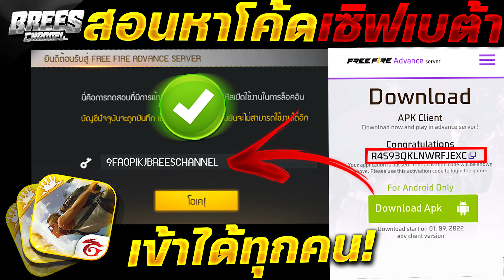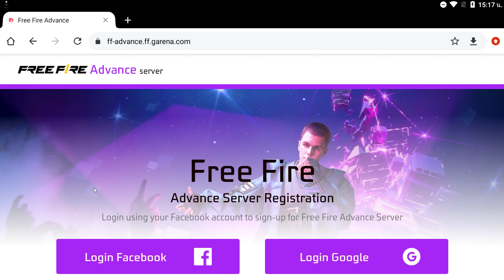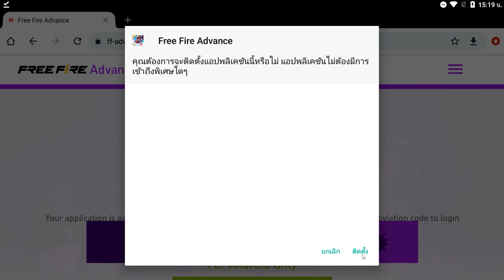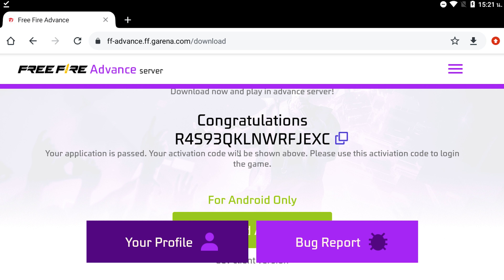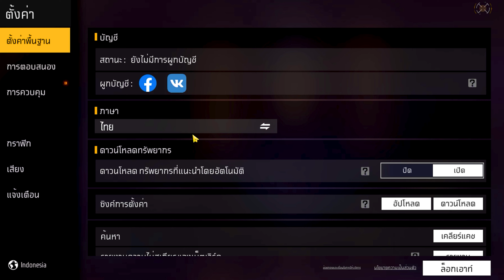Free Fire Advance✅ สอนหาโค้ดเข้าเกมฟีฟาย🎉(เซิฟเบต้า) ล่าสุด เข้าได้100%✅ รีบดูด่วนตอนนี้🔥[FFCTH]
😍กติกาการร่วมกิจกรรมรับของฟรี😍
3. บอกเหตุผลว่าทำไมถึงอยากได้
4. เม้น UID และ FB

1. 🇹🇭 Garena Free Fire Thailand Server
2. 🇧🇷 Garena Free Fire Brazil Server
3. 🇳🇵 Garena Free Fire Nepal Server
4. 🇮🇳 Garena Free Fire India Server
5. 🇵🇰 Garena Free Fire Pakistan Server
6. 🇸🇬 Garena Free Fire Singapore Server
7. 🇧🇩 Garena Free Fire Bangladesh Server
8. 🇮🇩 Garena Free Fire Indonesia Server
9. Garena Free Mena Server
10. 🇷🇺Garena Free Fire Russia Server & More

▶แฮชแท็ก วีดีโอ
1. Free Fire New Event
2. New Event Free Fire
3. Free Fire New Event Today
4. BreeS Channel. new event free fire
5. Free Fire Today Event
6. free fire new update
7. today free fire new event
8. free fire new event 2022
9. free fire today new event
10. Free fire new event Indian server
11. new event free fire today
12. new event in free fire
13. free fire BreeS Channel. event
14. Free Fire Me new event
15. Free Fire New Avatar
16.Free Fire New Event Malayalam
17.Today event in free fire
18.Free Fire Events
19.Free Fire Updates

Free Fire Advance✅ สอนหาโค้ดเข้าเกมฟีฟาย🎉(เบต้า)ปี2022ล่าสุด เข้าได้100%✅ รีบดูด่วนตอนนี้🔥[FFCTH]